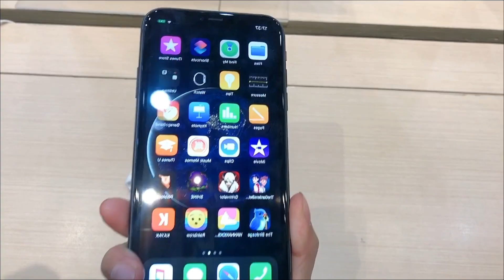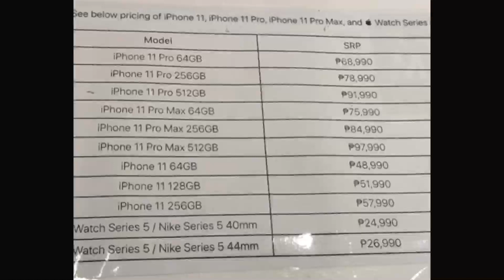PAMPA GOOD VIBES!!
Agendas during my day off. Good vibes only mga atembang!